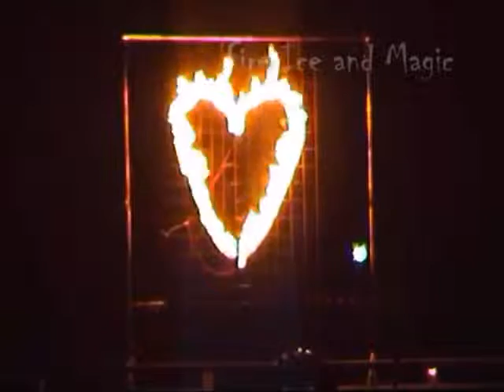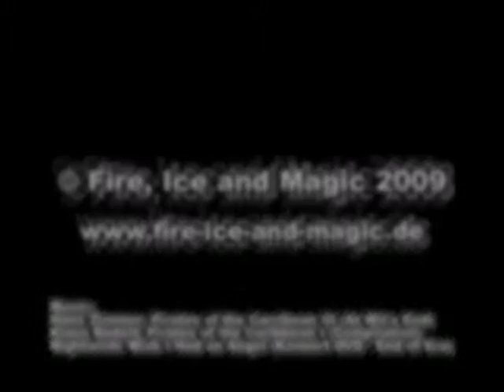Feuerwerke 2008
Ein paar Impressionen von unseren Shows 2008